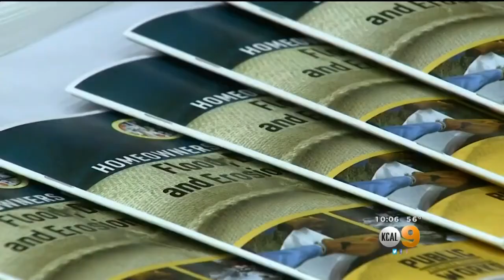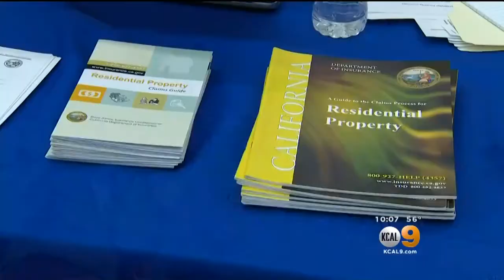Assistance Center Opens In Thousand Oaks For Fire Victims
An assistance center is available for those impacted by the Southern California fires with services that include grants, clothing, housing support, counseling, and insurance information.